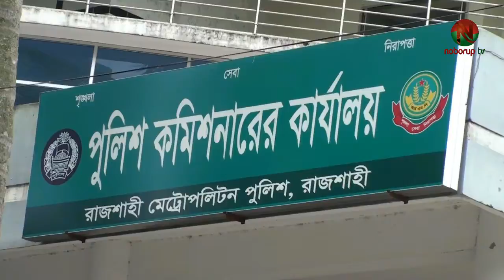রাজশাহী মহানগরীতে পুলিশের অভিযানে আটক ২৫ ॥ মাদকদ্রব্য উদ্ধার।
রাজশাহী মহানগরীতে পুলিশের অভিযানে একদিনে মোট ২৫ জনকে আটক করা হয়েছে। রাজশাহী মহানগরীর বিভিন্ন থানা ও গোয়েন্দা পুলিশ মহানগরীর বিভিন্নস্থানে অভিযান চালিয়ে এই ২৫ জনকে আটক করে।
আজ শুক্রবার সকালে রাজশাহী মেট্রোপলিটন পুলিশের গণমাধ্যমে পাঠানো একটি সংবাদ বিজ্ঞপ্তিতে এ তথ্য জানানো হয়েছে। সংবাদ বিজ্ঞপ্তিতে আরো বলা হয়েছে, মহানগরীর বিভিন্ন থানা ও গোয়েন্দা পুলিশ গত ২৪ ঘন্টায় মহানগরীর বিভিন্ন স্থানে অভিযান পরিচালনা করে নানারকম অপরাধ কর্মকান্ডে জড়িত এই ২৫ জনকে অটক করে।
আটককৃতদের মধ্যে বোয়ালিয়া মডেল থানা-০৩ জন, রাজপাড়া থানা-০১ জন, চন্দ্রিমা থানা-০২ জন, মতিহার থানা-০১ জন, কাটাখালী থানা-০৩ জন, শাহমখদুম থানা-০২ জন, পবা থানা-০১ জন, কাশিয়াডাঙ্গা থানা-০৩ জন, কর্ণহার থানা-০২ জন, দামকুড়া থানা-০১ জন ও মহানগর গোয়েন্দা পুলিশ-০৬ জনকে আটক করে। এদের মধ্যে ০৯ জন ওয়ারেন্টভূক্ত আসামী ও ১০ জনকে মাদকদ্রব্যসহ এবং অন্যান্য অপরাধে ০৬ জনকে আটক করা হয়েছে।
মাদক মামলায় অভিযুক্ত আসামীদের হেফাজত হতে মোট ১১ বোতল ফেন্সিডিল, ১৫.৫ গ্রাম হেরোইন, ৬৭ পিস ইয়াবা ট্যাবলেট ও ২০০ গ্রাম গাঁজা উদ্ধার করা হয়।
আটককৃত আসামীদের বিরদ্ধে আইনগত ব্যবস্থা নেয়া হয়েছে।